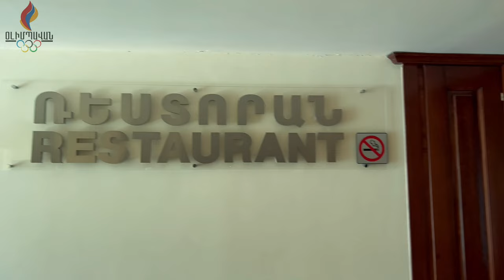Armenian Power Club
Trainings in Tsaghkadzor